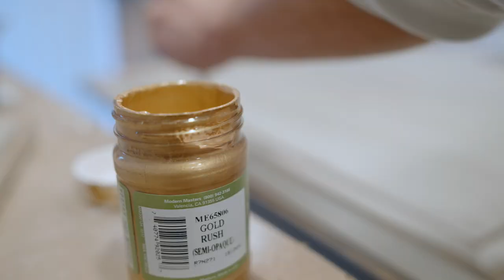Rehabbed: Christopher's Creativity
Christopher’s passion for music was buried under years of regret and hard choices. Re-igniting his spirit for creation, Chris unearths his artistic talent by joining the Of the Essence team. A natural with instruments; it didn’t take long for Chris to master the art of painting. Chris restores a stunning vanity, breaking free from the chains of low self-worth.

About Rehabbed:
Nested in the charming beachside town of Wilmington, North Carolina is a unique community of individuals. Among them, a special crew of painters and contractors – but that’s just the beginning of their story. Each day that they pick up their tools and their paint brushes and head out the door, they make a choice. Each day, they decide to be better than yesterday. Each day, they pursue a new kind of life through the support of their Chosen Family.